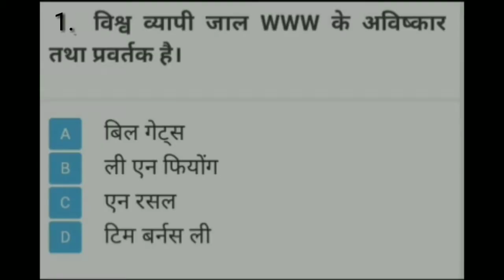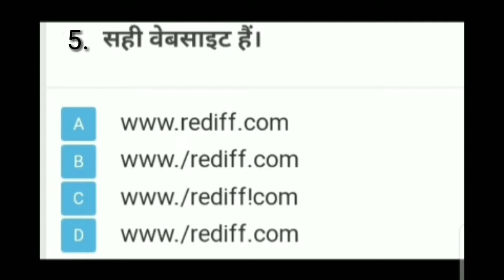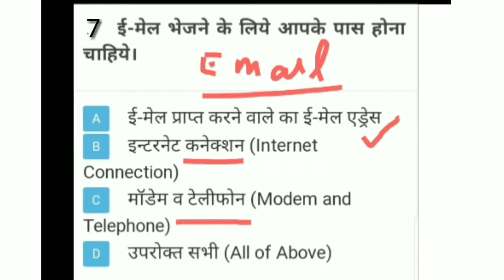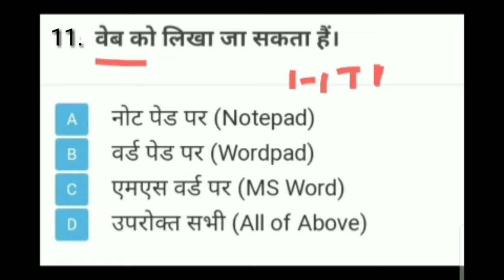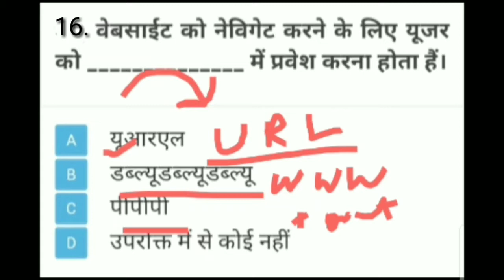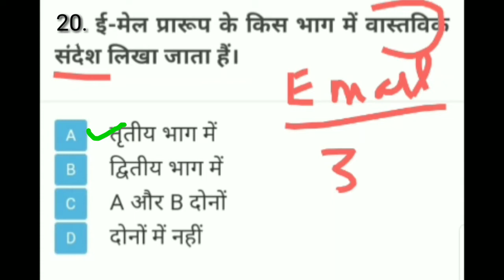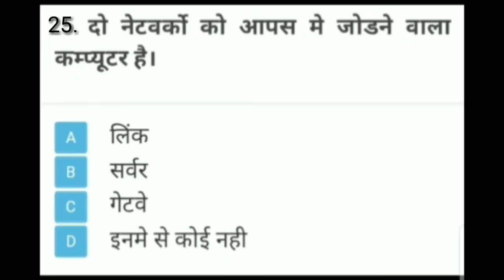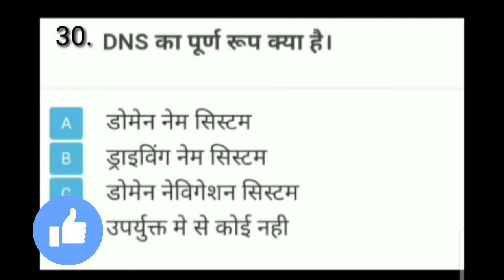Ccc exam September|| Internet or Email के 30 अति महत्वपूर्ण प्रश्न||पेपरदेने से पहले ज़रूर देखे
Hello friends 🙏

Welcome to our Knowledge Guru kajal channel

About this video. आज की इस विडियो में internet or email के 30 अति महत्वपूर्ण प्रश्न है जिनको एक्सप्लानशन के साथ समझाया गया है जो new syllabus पर आधारित हैं तो पेपर देने से पहले इस वीडियो को ज़रूर देखे।

 ★Ccc exam में अगर होने चाहते हो अच्छे ग्रेड से पास तो इस वीडियो को देखे 👇

★ccc exam के 25 अति महत्वपूर्ण प्रश्न

✓Cccexam September
✓ ccc exam Questions answer in hindi
✓ ccc new syllabus Questions in hindi
✓ ccc internet question in hindi
✓ ccc internet or email question in hindi

FREE ""

Edited by